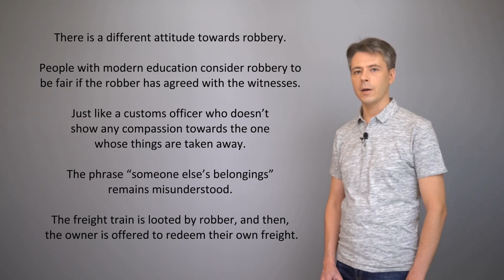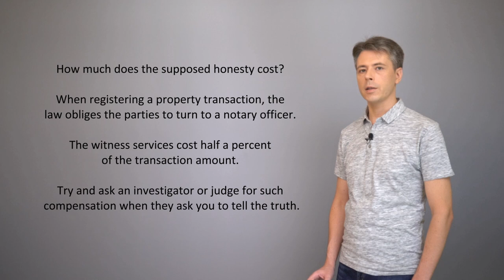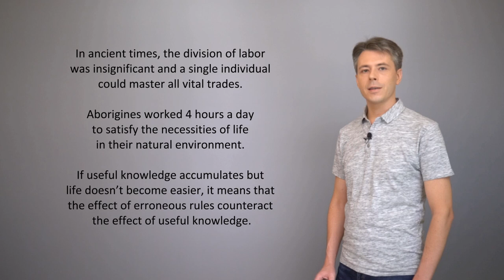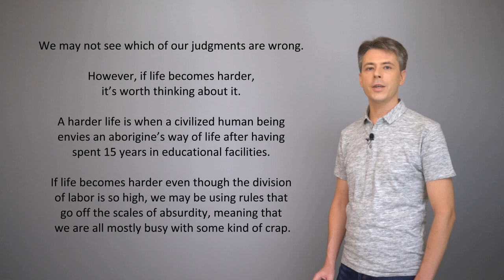Human husbandry - 15. Education